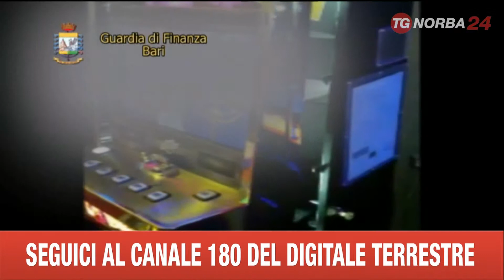BARI OPERAZIONE GDF SU SLOT MACHINE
OTTANTADUE SLOT MACHINE SEQUESTRATE E NOVE PERSONE DENUNCIATE. E' IL BILANCIO DELL’OPERAZIONE  CONDOTTA DALLA GUARDIA DI FINANZA, IN COLLABORAZIONE CON IL PERSONALE DEI MONOPOLI DI PUGLIA, BASILICATA E MOLISE.